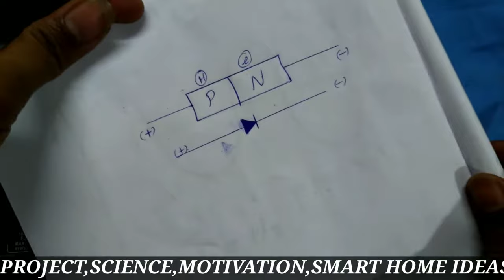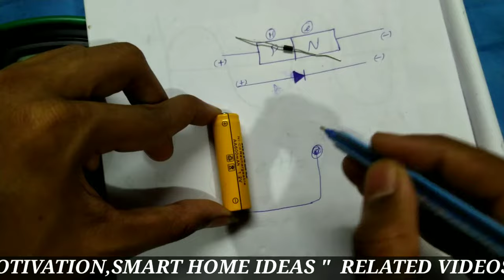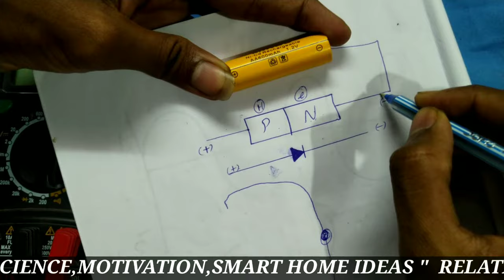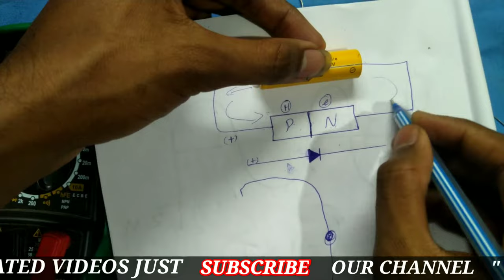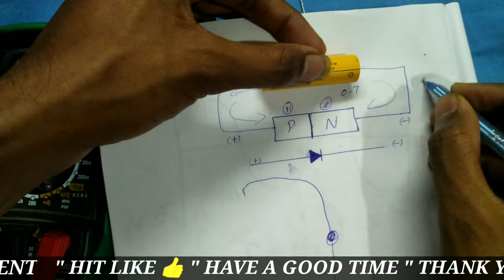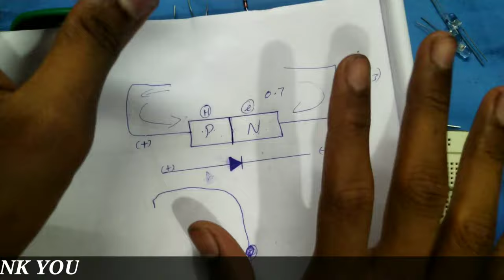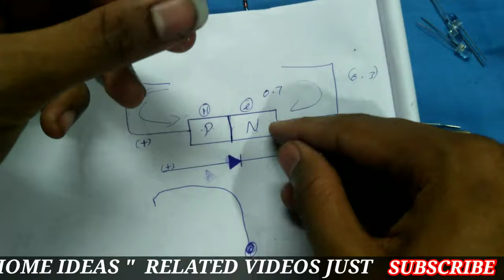what is diode tamil | what is zener diode | light emitting diode | manimarantech